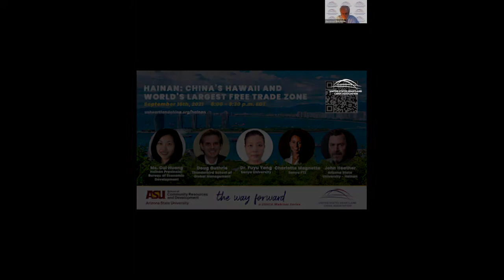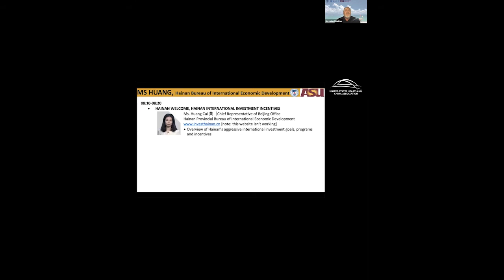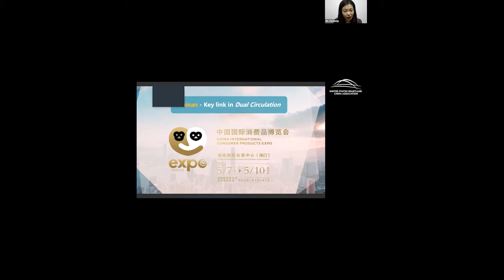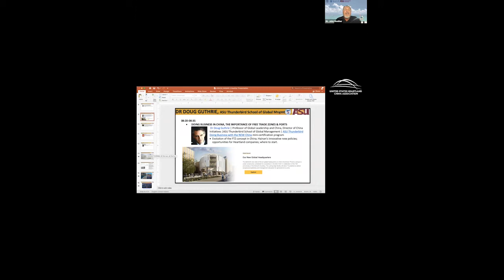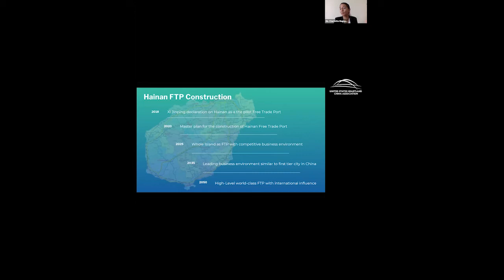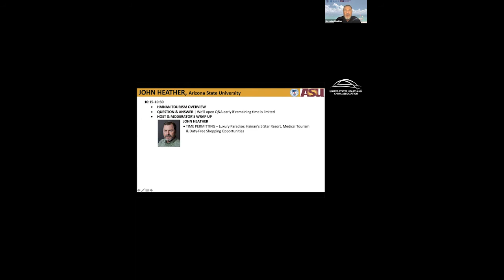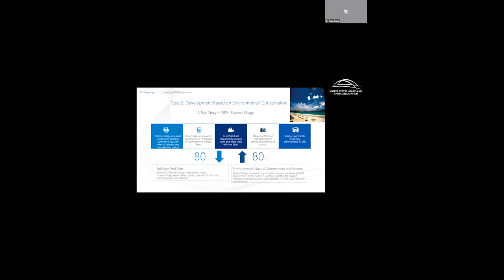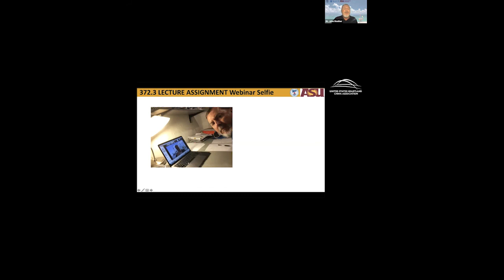Hainan China’s Hawaii and World’s Largest Free Trade Zone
Is Hainan the next Singapore?  Or a newer and bigger one? Questions like these have been bubbling up ever since Hainan Province, China’s only tropical island, became China’s largest Free Trade Zone. Often referred to as the “Hawaii of the Orient”, Hainan is not only the world’s most dynamic tourism destination with a projected 80 million Chinese domestic visitors alone in 2021 but also the largest “lab” of the latest sustainable development experiment of the Chinese government.

Thanks to close collaborations with our friends at Arizona State University, USHCA is bringing a diverse set of experts to provide an introductory overview of Hainan province, its vision for a green and sustainable future, and business opportunities related to Free Trade Port and Free Trade Zone promotional incentives.

This event is part of USHCA’s ongoing series, The Way Forward, where we discuss different ideas and initiatives used by the US and China and how they can be applied to the Heartland region.